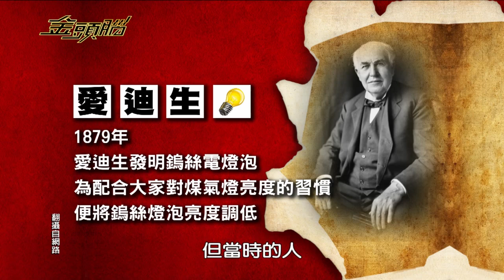0303 超視《金頭腦》【全台最強大學系列賽 第一戰】part1/5 第一戰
來賓：台灣大學、政治大學、彰化師大、雲林科大、中正大學、宜蘭大學

在「金頭腦」播出即將屆滿週年、對超視33頻道意義非凡的三月！我們呈上超強企劃，將展開為期一個月、多達18所大學輪番逐鹿中原的「最強大學校際系列賽」！每週冠亞軍將在第四週同場較勁、展開強中強的頂尖對決，月冠軍將再抱回１０萬、替自己拿到總額高達２０萬元的獎金！拉長戰線的舞台，也讓最優秀的同學有更多展現自己的機會！全台各大學校園風起雲湧、摩拳擦掌蓄勢待發！首週登場的台灣大學、政治大學、彰化師大、雲林科大、中正大學、宜蘭大學，各校勢均力敵，彰化師大成員皆是公費生，實力不容小覷，從未在校際對抗成功登頂的台大，本次參賽更誓言奪冠！全台優秀大學生高手雲集的局勢下，誰能率先奪下本週的冠軍？3月3號，看33！誰會是最強大學系列賽首週的冠軍？超激精采賽事，千萬別錯過今晚十點胡瓜、Janet主持的「金頭腦」！